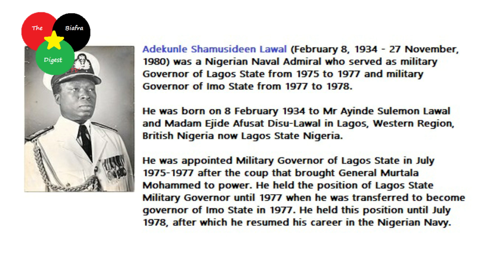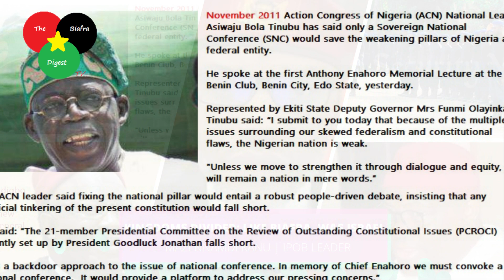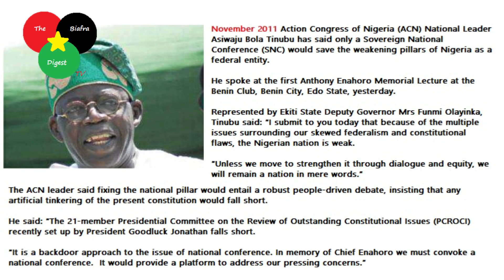This is why MNK said Shagari was a good man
Watch this video to know why Mazi Nnamdi Kanu said Shagari was a good man and also why he wouldn't have said NO to Nigeria if the people was allowed to vote for a new constitution when Tinubu and Soyinka were campaigning for that.